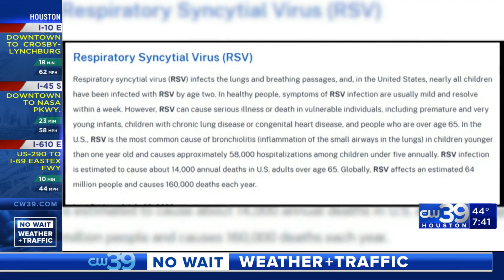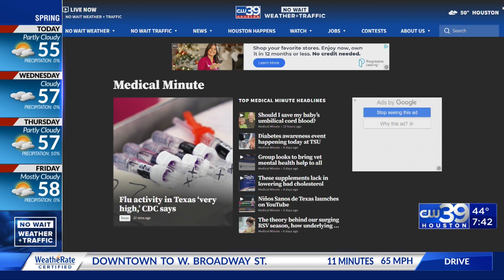Medical Minute - RSV vaccine closer to reality